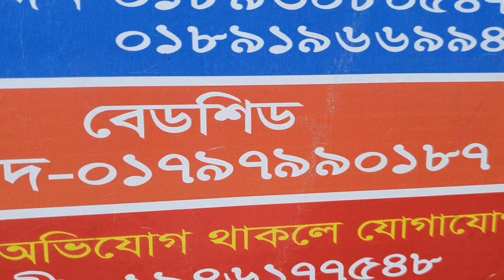কোল বালিশের কা'বার সহ কুরিয়ান বিছানার চাদর কিনুন।